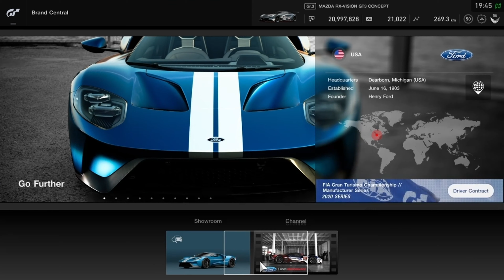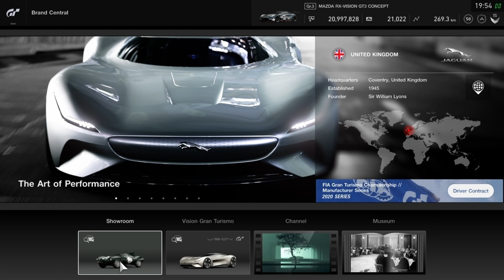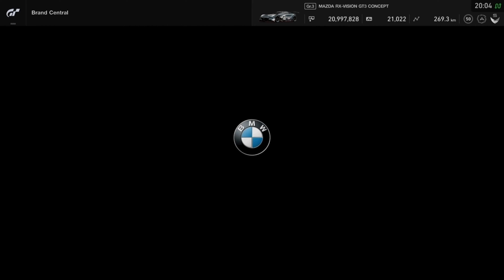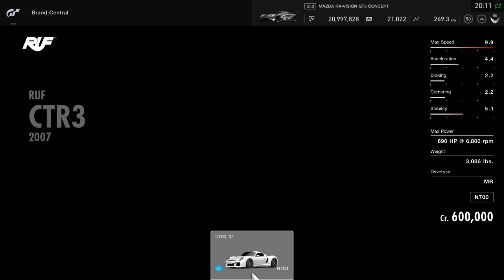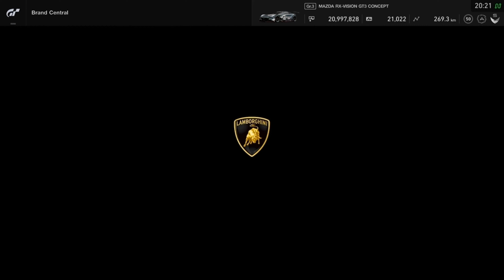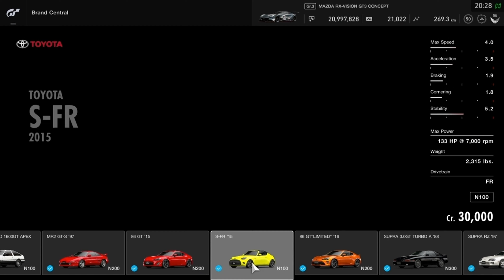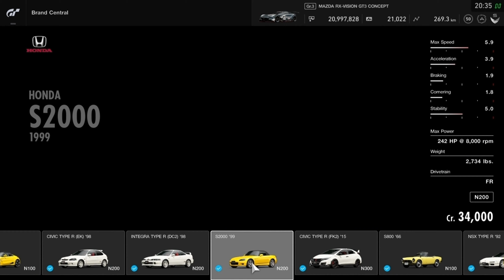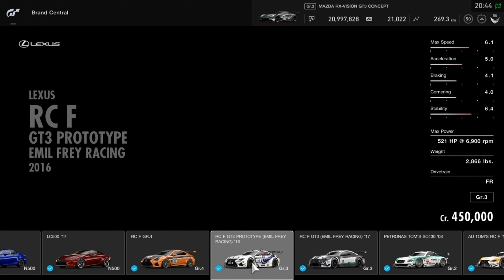Gran Turismo Sport | All Car List 336 including DLC & Special Car I"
*Update Ver1.62 Bring another Toyota GR Yaris RZ Performance 2020. So that mean 337 Cars!

Here some final Car added in the Update November 2017 to May 2020 almost 3 year of surpported game GTSport but update still not end yey there still Fix bug & added like penalty Bop and more

original launch on October 2017 car round 168 even plus all update in one are 168! that 168 + = is 336 Cars!

This is Part 1, Part 2 include special car sadly don't have VGT LH Edition and dirty R18 Leman 11' move here Part 2